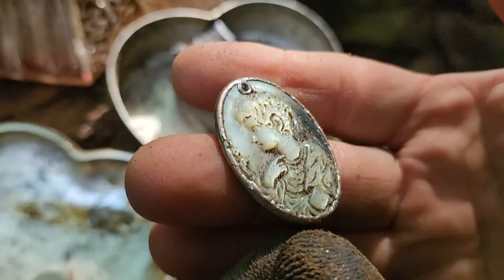TUNEL SECRETO do BARÃO... VEJA o que ENCONTRAMOS PT 2